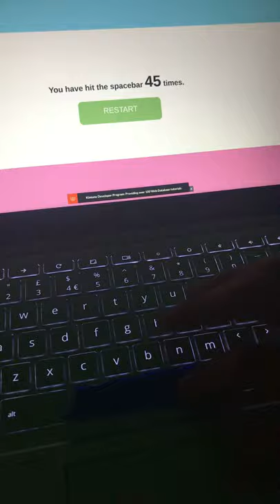Drag click on spacebar (drag click is a skill!)